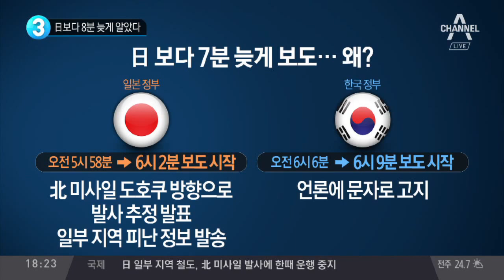日보다 8분 늦게 알았다 / 청와대 "北 도발 굉장히 엄중하다고 판단”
청와대 "北 도발 굉장히 엄중하다고 판단”
文, '강력한 대북 응징 능력 과시' 지시
공군 전투기 F-15K 4대 폭탄 8발 투하 훈련 실시
文 대통령, 北 도발에 고강도 대응…'대화 기조' 유지
文 대통령 "강력한 대북응징 능력 과시"…F15K 폭탄투하 훈련
NSC 전체회의 불참한 文, 北 도발에도 대화 강조
靑 관계자 "軍, 北 미사일 징후에 새벽 2시 대기"
軍, '북한 미사일 발사' 일본보다 늦게 발표
북한 미사일에 '발칵' 뒤집힌 일본 '피란 경보'
北 미사일 발사 1분 만에 작동한 日 'J얼럿'이란?
유엔 안보리, 北 미사일 발사에 긴급회의 소집